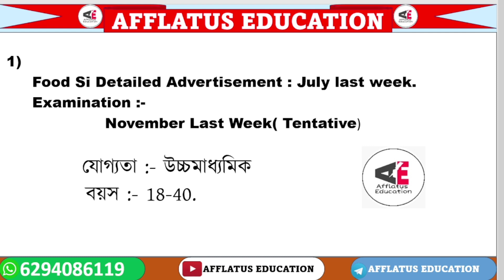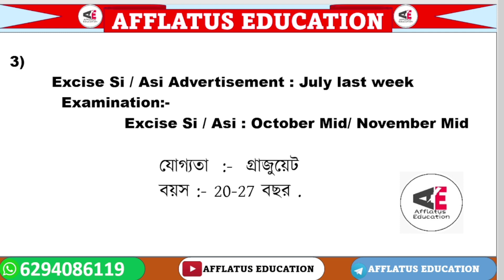5 Upcoming West Bengal Govt Job Vacancies in Last 6 Months of 2023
5 Upcoming West Bengal Govt Job Vacancies in Last 6 Months of 2023
5 Upcoming West Bengal Govt Job Vacancies in Last 6 Months of 20235 Upcoming West Bengal Govt Job Vacancies in Last 6 Months of 2023 Telegram